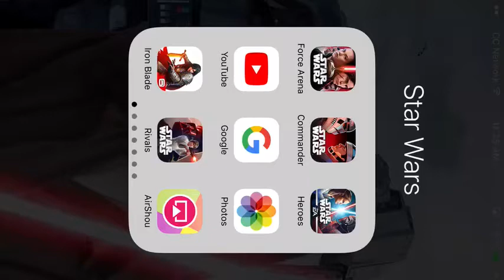IRON BLADE-BOSS HUNT & TIER 12 w/LEGENDARY CHEST